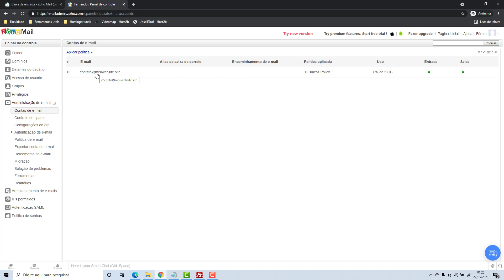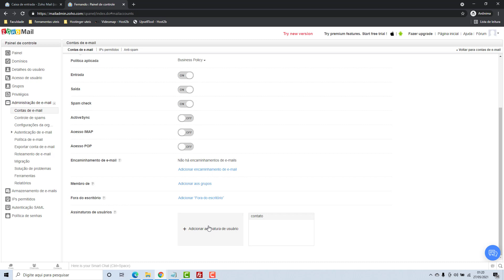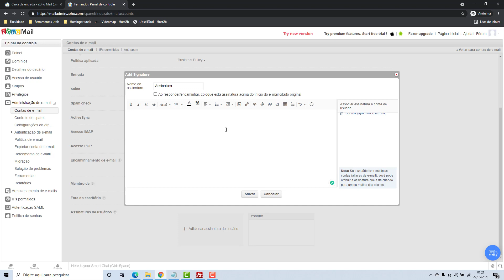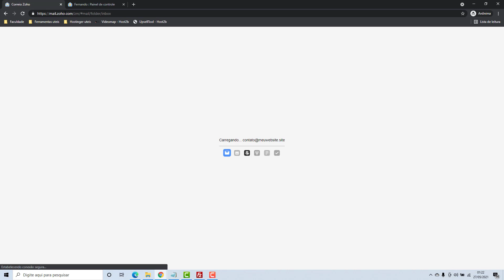Como colocar ASSINATURA no Zoho Mail (Rápido e Fácil) 2022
Aprenda Como colocar ASSINATURA no Zoho Mail facilmente e em poucos minutos